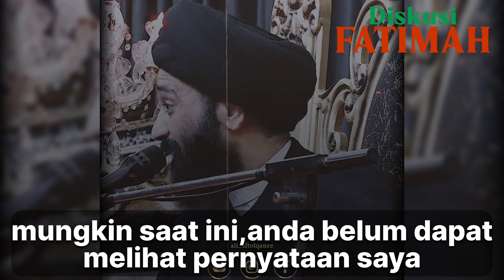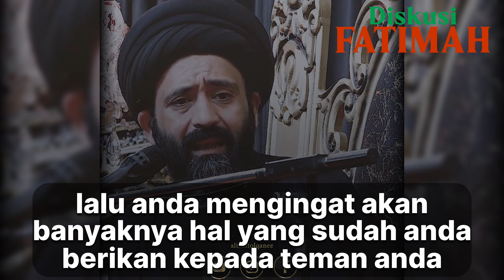Sayyid Ali Ath Thaliqani - Teman Setia